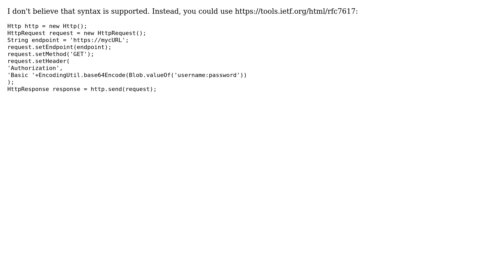Salesforce: Unable to tunnel through proxy. Proxy returns "HTTP/1.1 503 Service Unavailable"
With thanks & praise to God, and with thanks to the many people who have made this project possible! | Content (except music & images) licensed under CC BY-SA | Music | Images & others | With thanks to user sfdcfox user Antonino Cupi and the Stack Exchange Network Trademarks are property of their respective owners. You are responsible for your own actions.